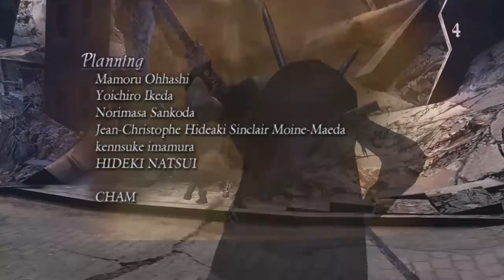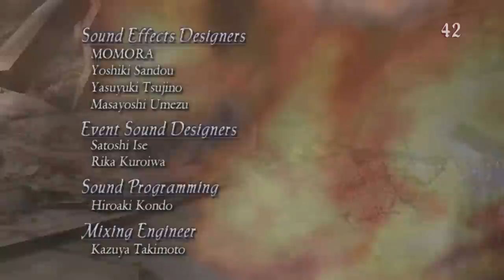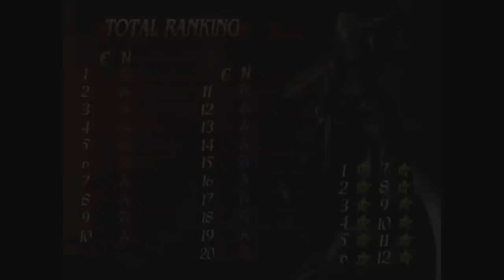Best Friends Play Devil May Cry 3 HD (Part 16 FINAL)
Art by SoulKarl, Animation by Woolie